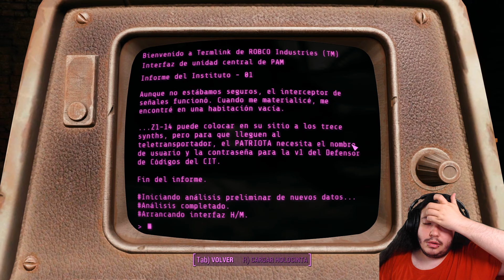LA BATALLA DE BUNKER HILL - Fallout 4 #71 | Gameplay en Español